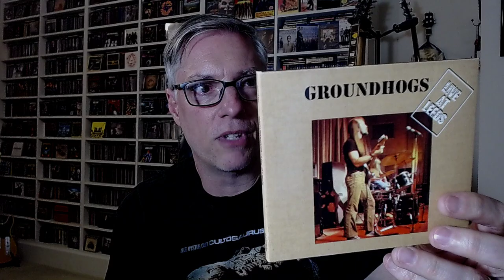A Tribute to Tony McPhee of The Groundhogs (1944-2023)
Join Pete Pardo for a tribute to the late Tony McPhee, guitarist/vocalist/founder of the British heavy blues rock band The Groundhogs, who passed away on June 6, 2023 at the age of 79.